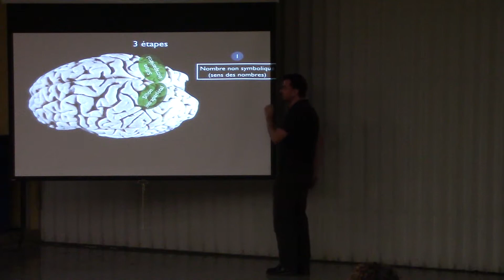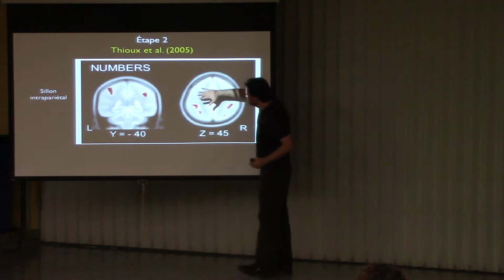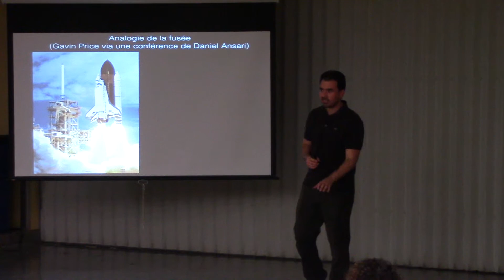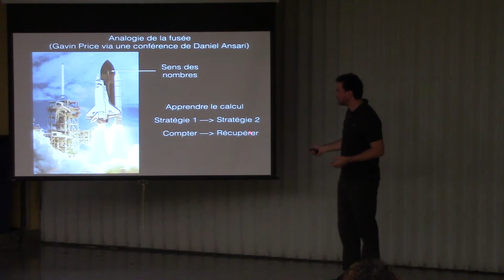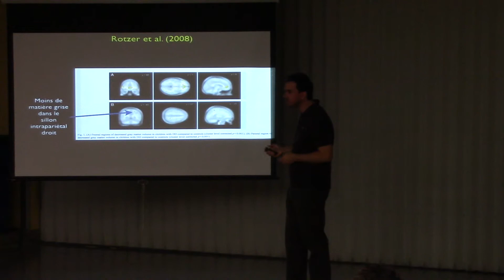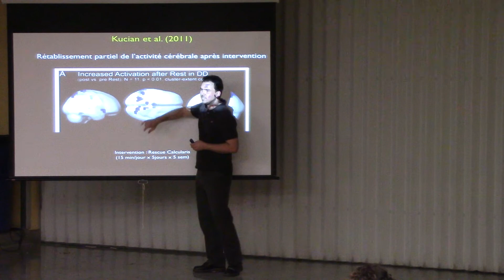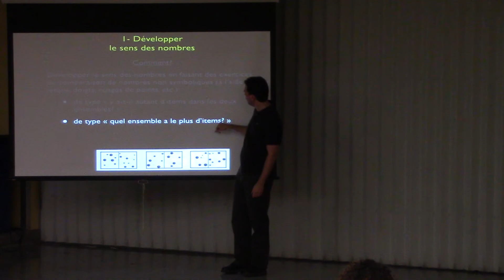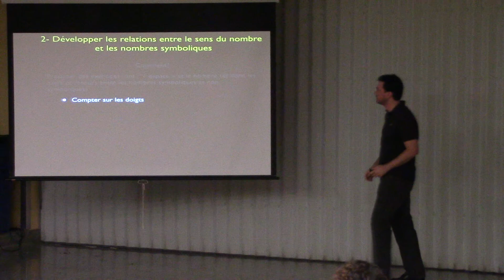Conférence de Steve Masson - 3e partie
«Mieux comprendre le cerveau de mon enfant présentant un TDAH, une dyslexie et/ou une dyscalculie pour mieux l’aider!» par Steve Masson à l'École Saint-Joseph le 15 octobre 2015